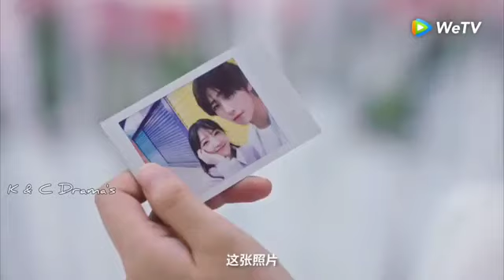New Korean Mix Hindi Songs 💗Chinese Mix Hindi Songs 2022 💗 Korean love story 💗çin klip 💗 kdrama mix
@k & c drama's.

Korean Mix Hindi Songs 2021💗High School Love Story💗New Punjabi Song💗Korean mix💗klove studio

New Korean Mix Hindi Sings (Part-1)💗Chinese Mix Hindi Songs 2022 💗 Korean love story 💗çin klik

korean mix hindi songs💞korean love story💞 korean vampire love story💞korean mix hindi songs 2022

rl stories
K Mafia World
Korean birds
Drama Mix
Klove Studio
Simmering Senses
Jamma Desi
Diwani Ladkii
K-CRUSH 2.O
Kdrama Mixz
Queen of Hearts
Korean Birds
Thakur g007
Hu jidiii
Music Raniii
korean drama, korean love story chinese mix hindi songs
korean song
chinese love story,
chinese drama,
school love story,
kore klip,
çin klip,
school love story song,
school love,
çin clip,
kore clip,
love story song,
thai mix,
thai love story,
thailand drama,
chinese mix,
korean mix,
new chinese korean mix hindi songs

Popular boy daringbadi song

Popular boys korean drama

Korean drama eng sub clips

Korean drama eng sub 2021

Korean drama eng sub kiss scene

Korean drama eng sub full movie

Korean drama eng sub lee min ho

Korean drama eng sub love story

Korean vampire love story

Kdrama mix

Kdrama

Kdrama jalwa

Kdrama mix hindi songs love scenery

Kdramas

Kdrama romantic kiss

Korean mix hindi songs school love

Story attitude boy and girl 2022

Story attitude boy and girl new 2022

Korean mix hindi song school love

Story attitude boy and girl new

Story attitude boy and girl

Korean mix hindi songs vampire love
story

Vampire diaries whatsapp status

Vampire diaries trailer

Vampire diaries songs

Vampire diaries season 1

Vampire love story episode 1

Vampire song

Vampire movie

Vampire

Vampire diaries

Kdrama vampire love

Kdrama vampire shorts

Kdrama vampire love story hindi mix

Kdrama vampire series

Kdrama vampire girl

Kdrama vampire hindi mix

Kdrama vampire ep 1 eng sub

Kdrama vampire kiss

Kdrama vampire

Kdrama vampire love story

Korean vampire love story full movie in hindi dubbed

Korean vampire love story song

Korean vampire love story hindi song

Korean vampire love story mix hindi songs

Korean vampire love story explained in hindi

Korean vampire love story drama

Korean vampire love story movie

Korean vampire love story episode 1

Korean vampire love story in hindi

hu ziddii

jamma desi

korean chinese drama

New Punjabi songs klove

न्यू कुरियन मिक्स हिंदी सोंग्स
कोरियन ड्रामा
चाइनीस लव स्टोरी सोंग्स
थाई ड्रामा लव स्टोरी सॉन्ग
के ड्रामा लव स्टोरी

Drama Mix Hindi Songs

New Drama

Chinesedrama

Romantic kiss

Korean romantic kiss

LoveStory, Love Story

High School Crush Love Story

Crush Love School Love Story

College Love Stoy

Story in eng subtitles

SStory in hindi song